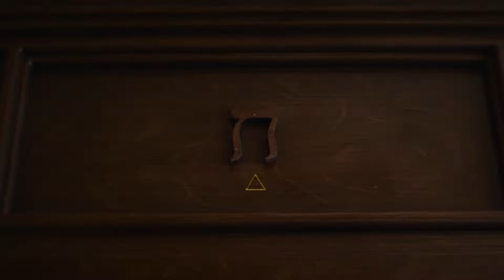The Cellar Official Trailer (2022) - Elisha Cuthbert, Eoin Macken, Dylan Fitzmaurice Brady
Check out the official The Cellar Trailer starring Elisha Cuthbert, Eoin Macken, Dylan Fitzmaurice Brady

UK Release Date: April 15, 2022
Starring: Elisha Cuthbert, Eoin Macken, Dylan Fitzmaurice Brady
Directed By: Brendan Muldowney

Synopsis: Keira Woods' daughter mysteriously vanishes in the cellar of their new house. She soon discovers there is an ancient and powerful entity controlling their home that she will have to face or risk losing her family's souls forever.